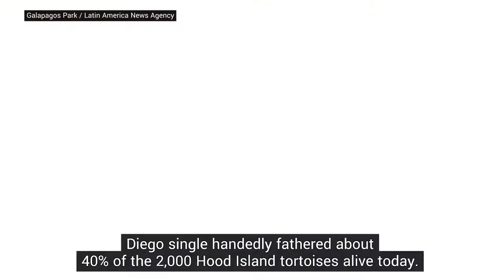Galapagos tortoises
The Galápagos Islands are famous for their giant tortoises. But one island has been tortoise-free for 150 years, after the native population was wiped out by whale hunters and pirates. Now scientists are on a mission to bring these gentle giants back to the island of Santa Fe.